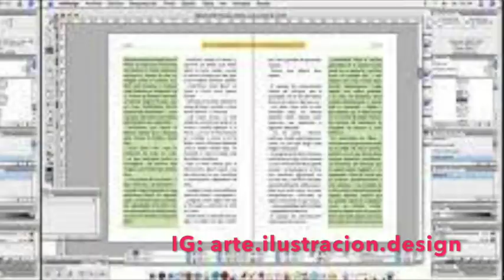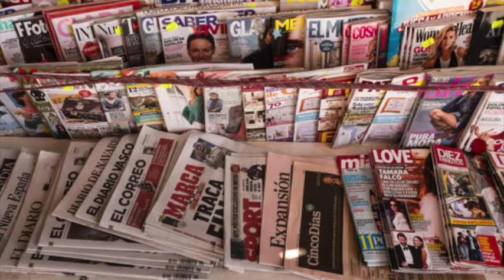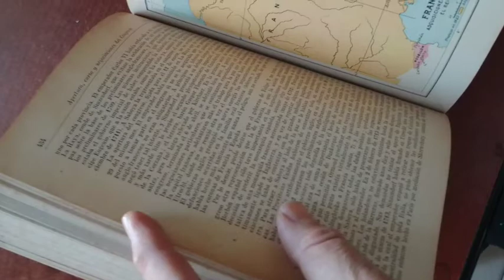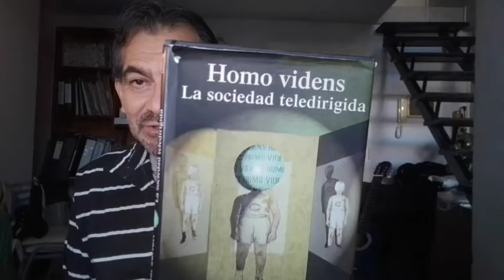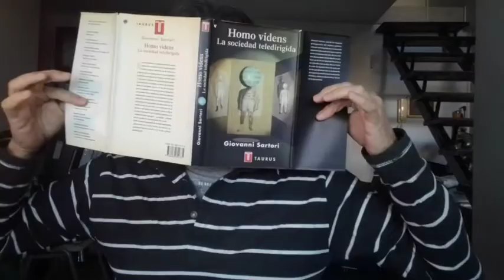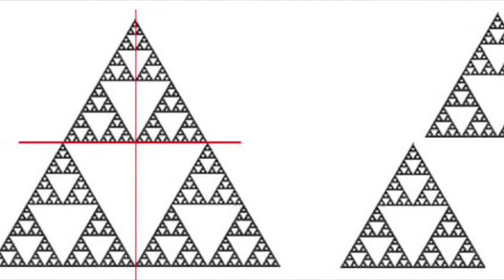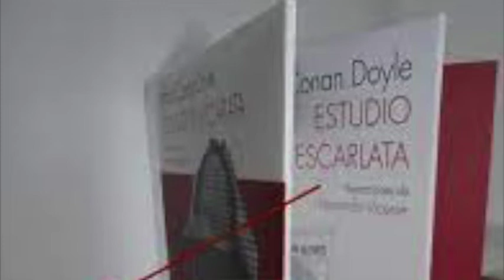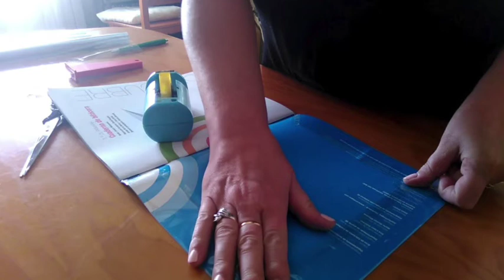DISEÑO. Forma, contenido y función.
Las cubiertas de los libros.